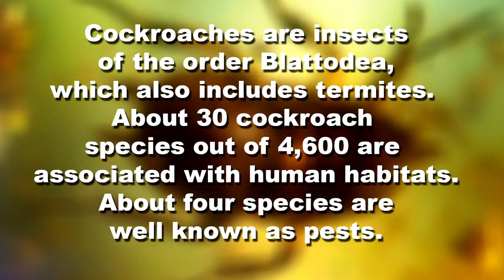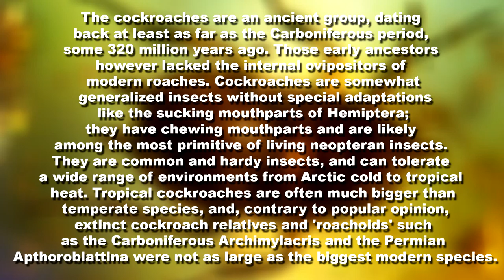Did You Know | Cockroach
Cockroaches are insects of the order Blattodea, which also includes termites. About 30 cockroach species out of 4,600 are associated with human habitats. About four species are well known as pests.
The cockroaches are an ancient group, dating back at least as far as the Carboniferous period, some 320 million years ago. Those early ancestors however lacked the internal ovipositors of modern roaches. Cockroaches are somewhat generalized insects without special adaptations like the sucking mouthparts of Hemiptera; they have chewing mouthparts and are likely among the most primitive of living neopteran insects. They are common and hardy insects, and can tolerate a wide range of environments from Arctic cold to tropical heat. Tropical cockroaches are often much bigger than temperate species, and, contrary to popular opinion, extinct cockroach relatives and 'roachoids' such as the Carboniferous Archimylacris and the Permian Apthoroblattina were not as large as the biggest modern species.